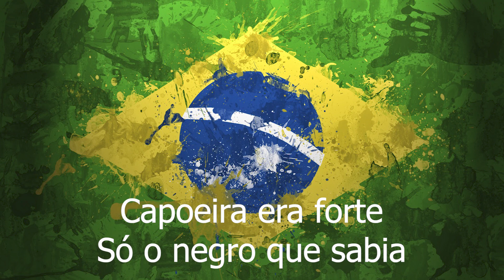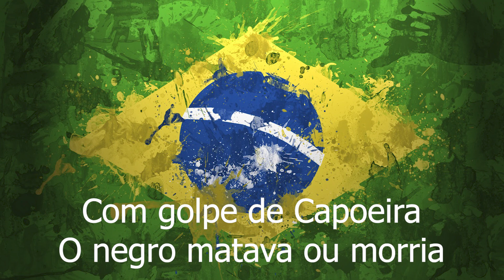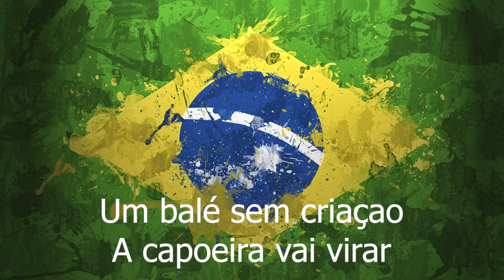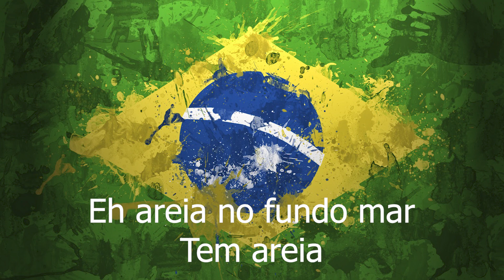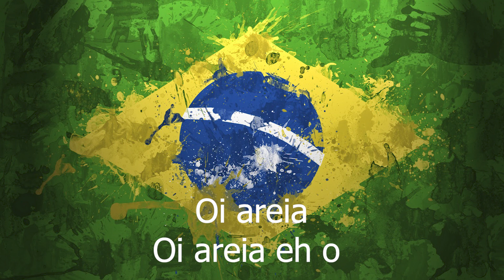Mestre Pastinha Morreu 🇧🇷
Música y Letras de Capoeira
Capoeira Tunja - Colombia

Ainda tinha esperança
Hoje em dia a capoeira
Já está virando dança
Capoeira era forte
Só o negro que sabia
Quando o patrao atacava
O negro se defendia
(coro)Mestre Pastinha morreu
Ainda tinha esperança
No tempo da escravidao
Com golpe de Capoeira
O negro matava ou morria
(coro)Mestre Pastinha morreu
Ainda tinha esperança
Capoeira evoluçao
Capoeira camarada
Um balé sem criaçao
A capoeira vai virar
(coro)Mestre Pastinha morreu
Ainda tinha esperança
Abra meu caminhos
Oi areia
Eu quero passar
(coro)Oi areia
Sou pequenininho
(coro)Oi areia
Filho de Iemanjá
(coro)Oi areia
Oi areia
Oi areia eh
(coro)
No fundo mar
Tem areia
(coro)Oi tem areia
No fundo mar
Tem areia